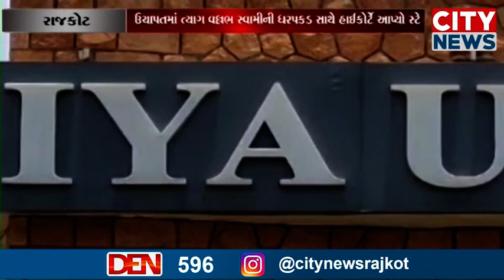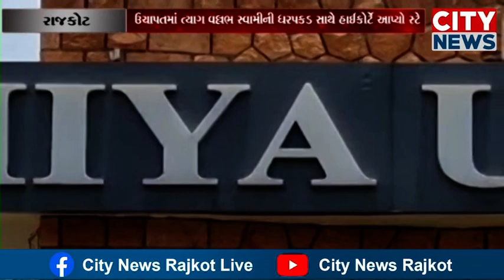રાજકોટ: 33 26 કરોડની ઉચાપતમાં ત્યાગ વલ્લભ સ્વામીની ધરપકડ સાથે હાઈકોર્ટે સ્ટે આપ્યો